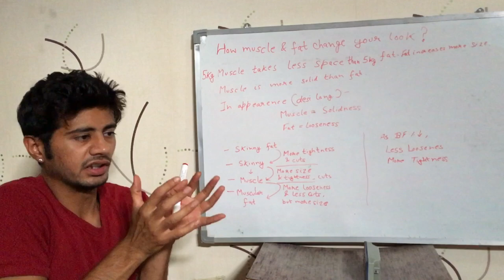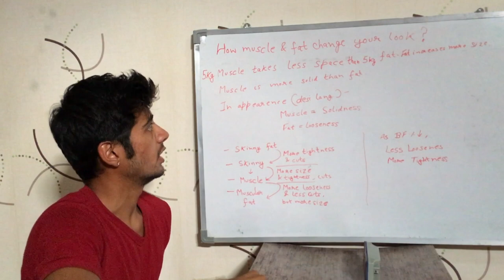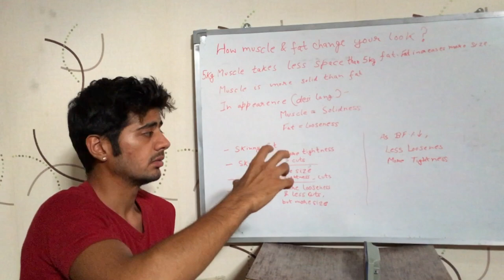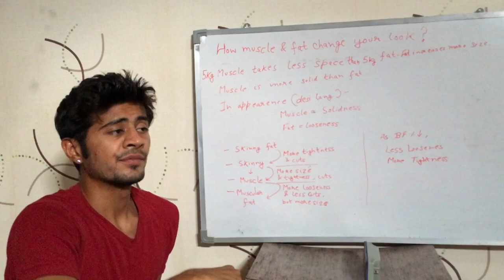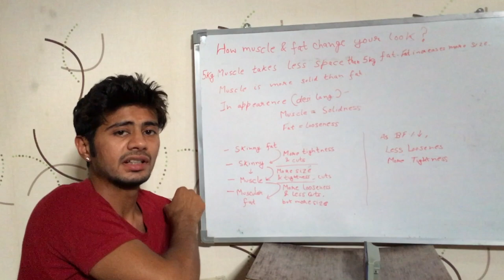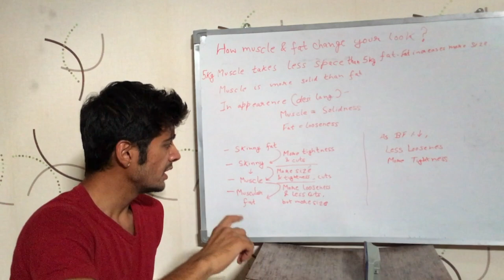How muscle and fat change your look ? (Hindi)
This video talks about how muscle & fat changes your look. Muscle gives you more solid look & fat gives you more soft look. It is in Hindi.